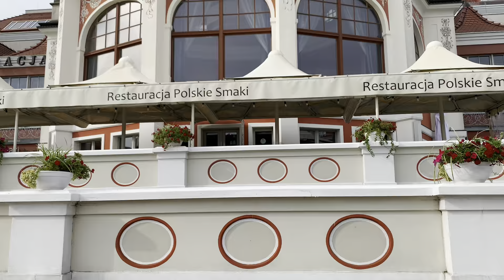Sopot Plaża i Grand - Dziki Idzie Szeroko Big Time !!!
Piękny Sopot Rano

Postaw kawę dzikiemu a pójdzie mega szeroko Big Time